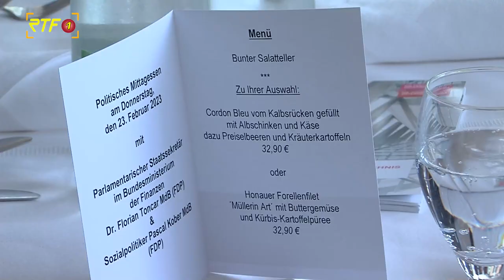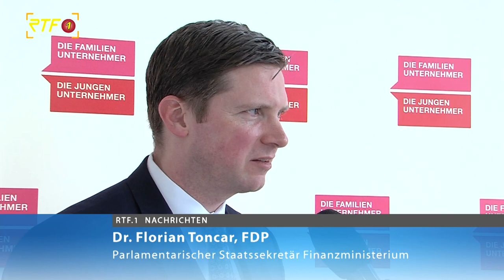"Niemand, der bei Verstand ist, erhöht jetzt die Steuern!" FDP-Politiker Toncar auf der Achalm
RTF.1-Nachrichten: "Niemand, der bei Verstand ist, erhöht jetzt die Steuern!" FDP-Politiker Toncar auf der Achalm